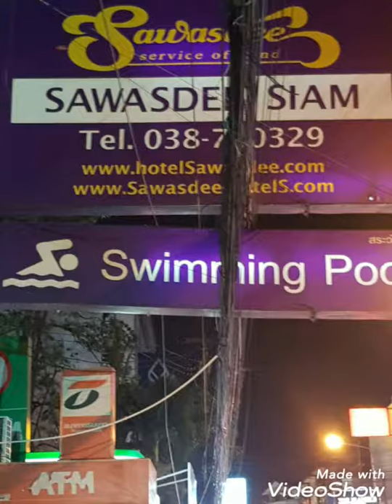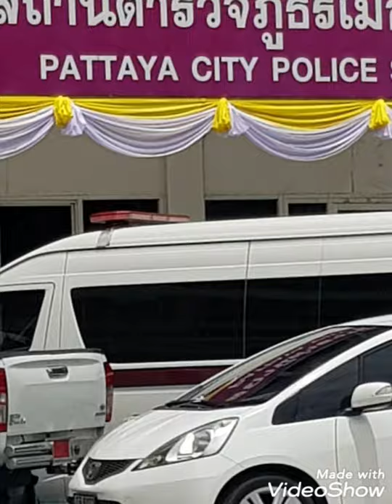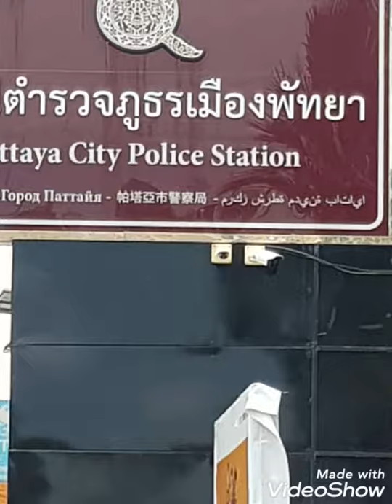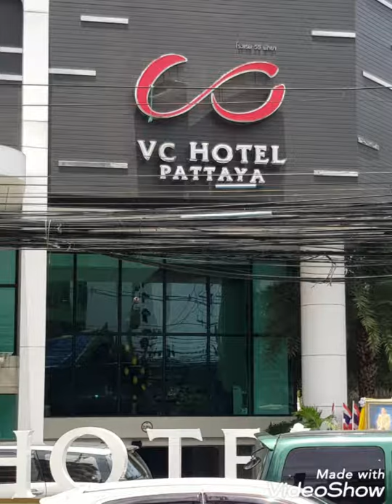Pattaya moments in time 10